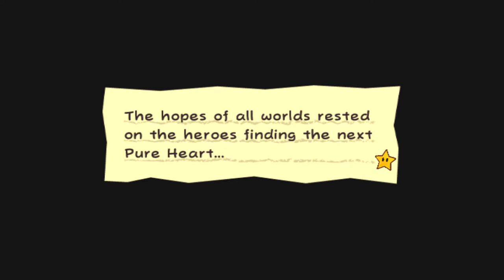Super Paper Mario Part 26